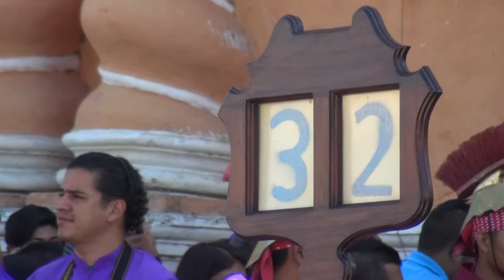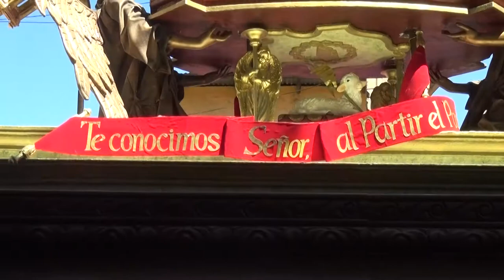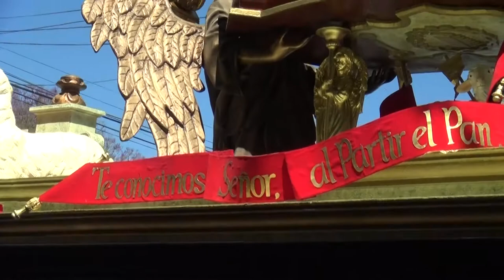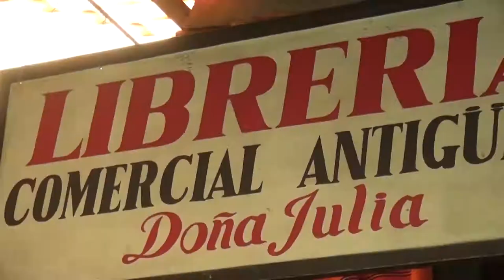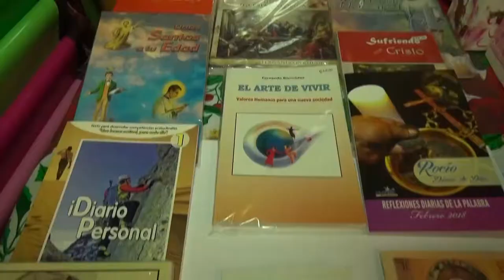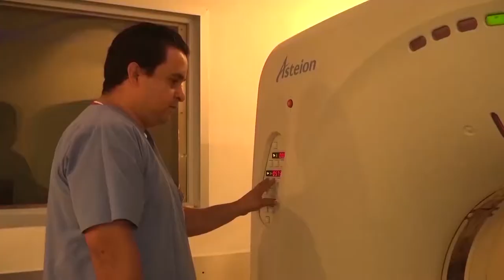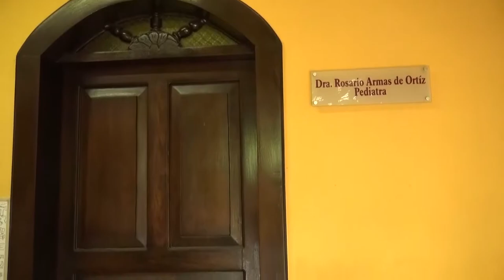DIOS ES AMOR PROGRAMA 3 SEGMENTO 4